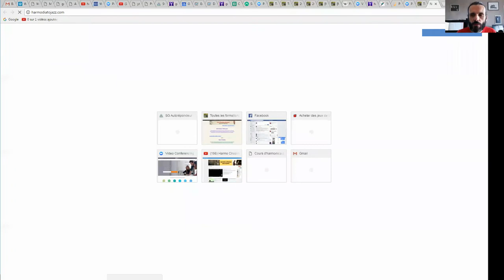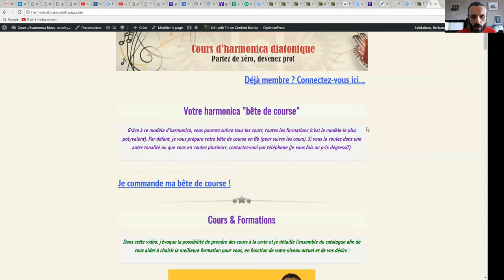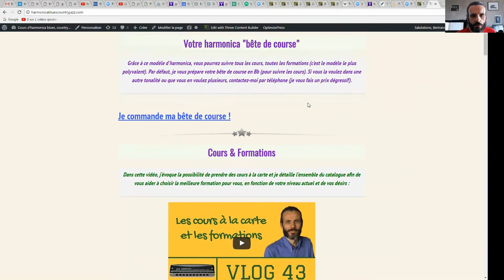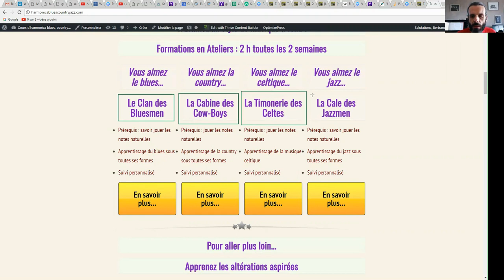harmonica VLOG - épisode 51 - Joyeux Anniversaires !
1. Apprenez à jouer votre tout premier morceau à l'harmonica en moins de 30 jours, même si vous n'avez jamais fait de musique de votre vie

3. Maîtriser les 20 notes naturelles grâce au Cercle des Marins d'Eau Douce

8. Devenir harmoniciste de blues grâce au Clan des Bluesmen

9. Devenir harmoniciste de country grâce à la Cabine des Cow-Boys

10. Devenir harmoniciste de jazz grâce à la Cale des Jazzmen

11. Devenir harmoniciste de musique celtique grâce à la Timonerie des Celtes

12. Accéder à toutes les formations en illimité en devenant Compagnon de L’Émeraude

2. Likez la page Facebook de l'école d'harmonica